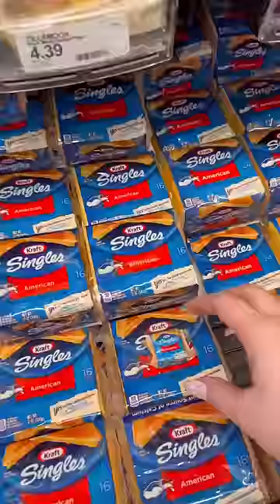What’s for lunch?